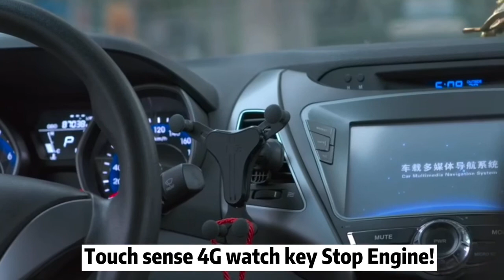4G SMART WATCH app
4G SMART WATCH app